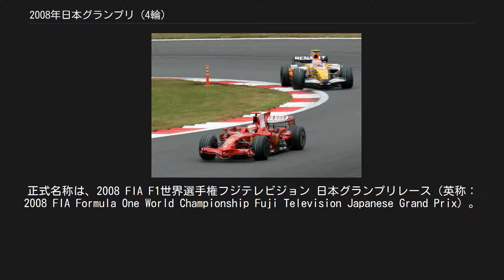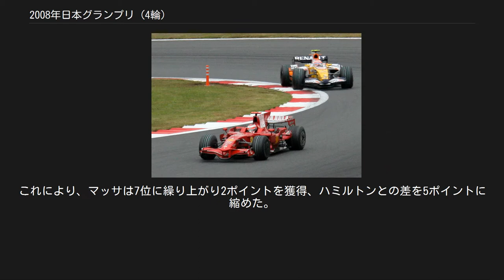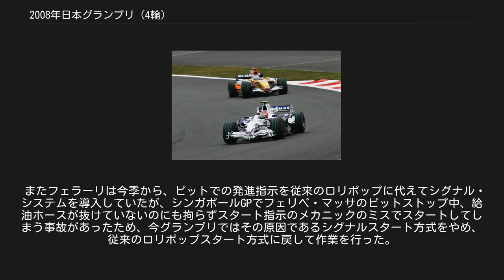2008年日本グランプリ (4輪)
2008年日本グランプリは、2008年のF1世界選手権第16戦として10月10日から12日に富士スピードウェイで開催された。
正式名称は、2008 FIA F1世界選手権フジテレビジョン 日本グランプリレース（英称：2008 FIA Formula One World Championship Fuji Television Japanese Grand Prix）。
 前年に引き続き、雨に見舞われた富士スピードウェイだったが、前日に降っていた雨は午前フリー走行時に止み、予選開始時にはコース上に一部濡れていた部分があっただけで、予選アタックに雨の影響は特に無かった。
 ホームグランプリでもある富士で、トヨタの2人、トヨタエンジンを積むウイリアムズのドライバー、中嶋一貴の初母国GPに注目が集まる。
金曜フリー走行から好調だったティモ・グロックとヤルノ・トゥルーリがホームグランプリでの初優勝に期待を含ませる予選展開となった。
 Q1[編集] ホームグランプリに沸くトヨタが、Q1からその意気込みを見せた。
トヨタのティモ・グロックがQ1でのトップタイムでをたたき出す。
またこのときのタイム、1'17.945はQ1では唯一の1分17秒台で、続くマクラーレンのルイス・ハミルトンに0.126秒差でのトップタイムであった。
初の母国GPに期待が集まるウイリアムズの中嶋一貴はなかなかタイムが出ず、チェッカーフラグ時にノックアウトゾーンに居たが、ラストラップで13番手の1'18.640のタイムでQ2に進出した。
驚くべきことに、好調BMWザウバーのニック・ハイドフェルドがノックアウトされるなど波乱の展開となった。
また、このラウンドではトップのグロックから、惜しくもノックアウトされたホンダのルーベンス・バリチェロまでの17台が1秒以内に収まるという接戦を演じた。
 Q2[編集] ここにきて、トップ2チームが本領を発揮。
フェラーリマッサが1'18.217でトップに。
ヘイッキ・コバライネン、ハミルトンが続くが、キミ・ライコネンはタイムが伸びず7番手に。
 注目のウィリアムズの2台は、フリー走行時からのタイムの伸び悩みを改善できず、中嶋14位、ニコ・ロズベルグ15位でノックアウトに終わる。
 Q3[編集] ここまで波乱含みだった予選展開だが、それはQ3も同じで、ハミルトンがポールを獲得すると、今週末奮わなかったライコネンが意地の走りでコバライネンをしのぎ2位に。
さらには、それに続いていたマッサを、コースに対して不利と言われていたルノーのフェルナンド・アロンソが上回り、4位に食い込みマッサを5位に突き落とすという壮絶な2列目争いが繰り広げられた。
 6位にはロバート・クビサ。
期待のトゥルーリ、グロックは7、8位。
そして好調トロ・ロッソのセバスチャン・ベッテルが9位、セバスチャン・ブルデーが10位と続いた。
 序盤の混乱[編集] 序盤から激しい展開でレースは進んでいった。
スタート直後、キミ・ライコネンが2番グリッドからスタートダッシュに成功し、PPのルイス・ハミルトンを1コーナー手前でオーバーテイク。
ハミルトンも負けじとライコネンのインから前に出てブレーキを掛けたが、ホイールロックしてコースを直進し、セーフティーエリアへはみ出した。
ライコネンとフェリペ・マッサはインのハミルトンが邪魔になり、共にセーフティーエリアに飛び出してしまい、さらにはその3台に釣られてコーナリングをミスしたヘイキ・コバライネンも、立ち上がりで加速がつかず順位を落としてしまう。
 また、このハミルトンのブレーキアクションが原因で後続車両にも影響が出てしまい、1コーナーを抜けた直後に、フォース・インディアのエイドリアン・スーティルとレッドブルのデビッド・クルサードが接触した。
クルサードはリアサスペンションを破損し、立ち上がりの加速時にコースを左へ横断。
飛び出してきたクルサードと中嶋一貴の走行ラインが重なり、中嶋は接触してフロントウイングを破損し最下位へ転落してしまう。
今季で引退が決定しているクルサードは、そのままタイヤバリアに突っ込みリタイア。
クルサードにとっての最後の日本GPは、僅か10秒ほどで終わってしまった（しかし、本人は気落ちしておらず、その後ピットウォールにて、無線でウェバーと会話するなど、非常...